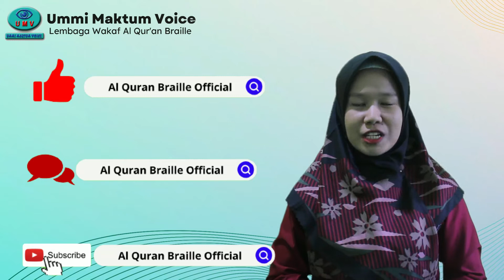DIBALIK JENDELA KELUARGA | PODCAST MEMBUKA MATA HATI EPISODE 4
1. Datang langsung ke kantor di Jl. Pasir Salam No 31 A Bandung
2. Layanan Jemputan Wakaf untuk sekitar bandung dan cimahi
3. Melalui Rekening transfer ke